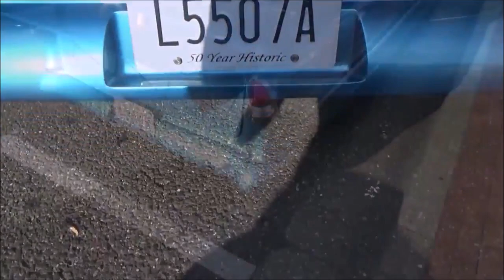1955 Chevy Twin Turbo Pro Street Leaving Show Dreamgoatinc Hot Rod Custom and Classic Car Video